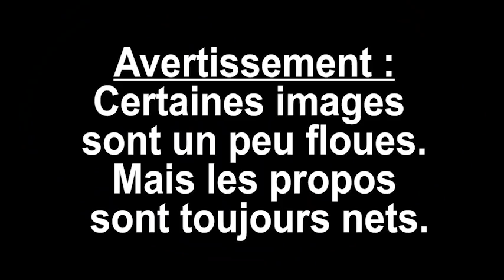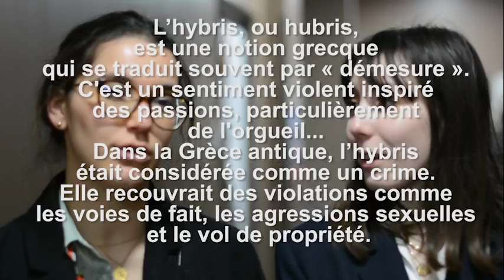Cam de Com - Le Jour Sans pub : Le Book day Sup de Pub 2019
Pendant le Book Day,  Cam de Com pose quelques questions aux étudiants et au jury. Pourquoi il y a tellement de gens prof, avocat, e si peu de femmes directeurs de la création ? L'hubris menace-t-elle plus les hommes que les femmes ? Quelle est l'agence de tes rêves ? A quelle âge tu te vois DC ? etc. Le Book Day de Sup de Pub c'est l’événement qui réunit en un lieu et une journée des créatifs professionnels en activité et des étudiants DA, CR, Digitaux et Prod.